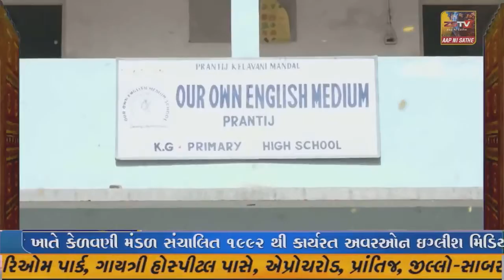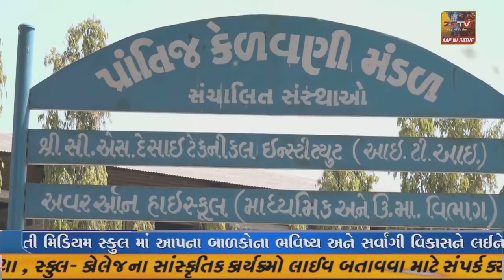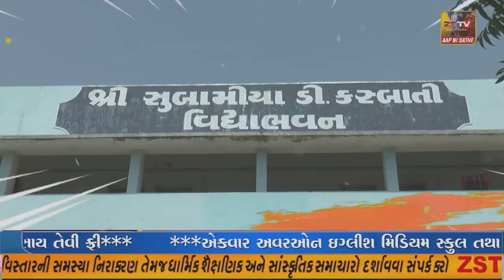ઉનાળાને હજુ એક મહિના જેટલો સમય બાકી છે ત્યારે,સૌરાષ્ટ્રના બીજા નંબર ના ભાદર ડેમ - 1 વાત કરી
જેતપુર ઉનાળાને હજુ એક મહિના જેટલો સમય બાકી છે ત્યારે,સૌરાષ્ટ્રના બીજા નંબર ના ભાદર ડેમ - 1 વાત કરીએ તો ભાદર - 1 ડેમમાં હાલ 24.20 ફૂટ એટલે ટોટલ 2932 MCFT પાણી નો જથ્થો ઉપલબ્ધ છે